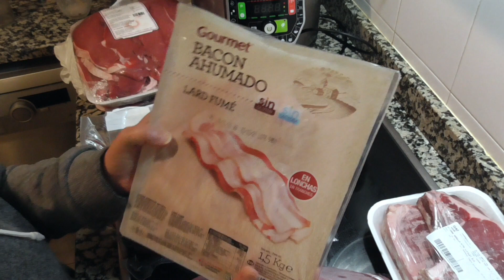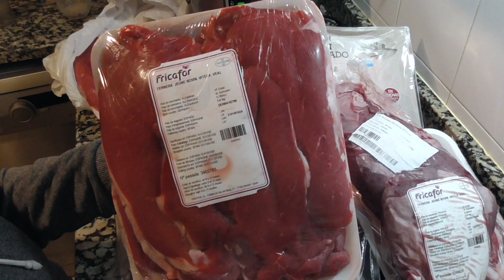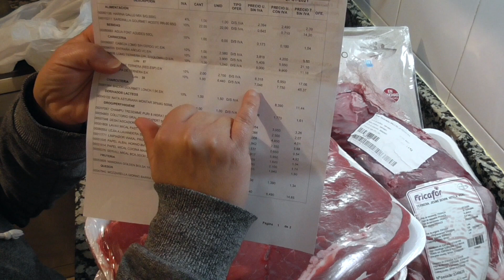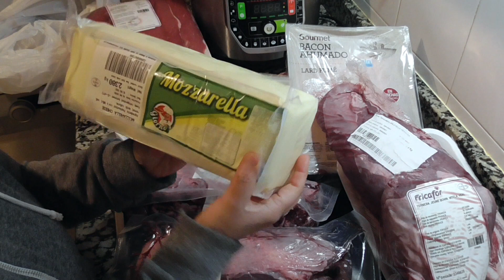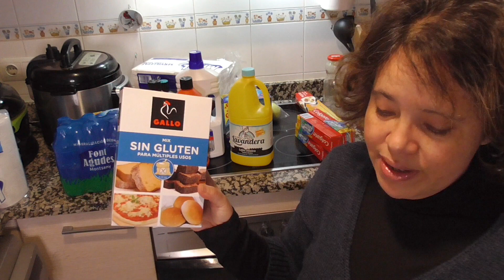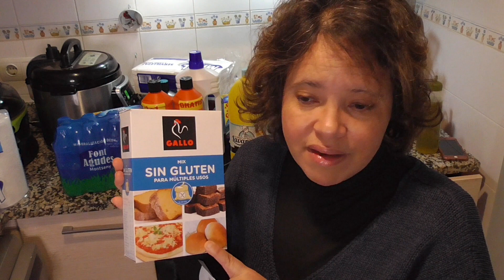SÚPER COMPRA QUINCENAL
¡Familia!

Aquí les dejo familia un vídeo de una súper compra quincenal, y lo mejor es que es sin IVA. También me encanta  mostrárselos y compartir mis ideas para la organización de las comidas y algunas cositas más que voy subiendo.

Espero que lo disfruten tanto como yo... Así ha sido nuestra súper compra semanal.

Les dejo un fuerte abrazo.
¡Gracias!

Somos los Oreiro Correa y hemos creado este canal con la intención de reportar y guardar trocitos de nuestra vida para que nos conozcáis.  Queremos que viváis con nosotros todas nuestras aventuras :) Yo, Raquel, soy madre de tres hijos, dos de ellos celíacos: compartir nuestra vida a partir de esta anomalía nos encantaría, además.

Besitos, familia.